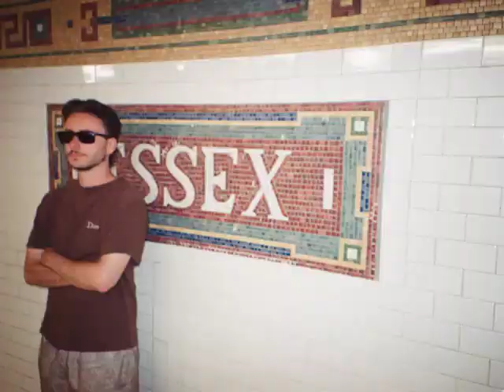Cuppa weeks in July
Bloss buddy could you send us the $63 each for the hotel room brotha.

July 1-12 nyc and upper bobs bowls